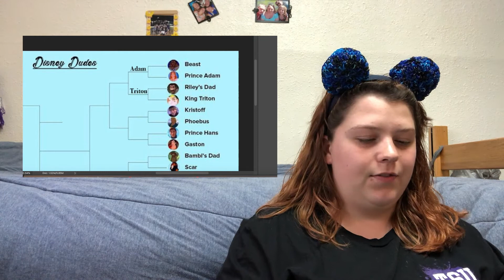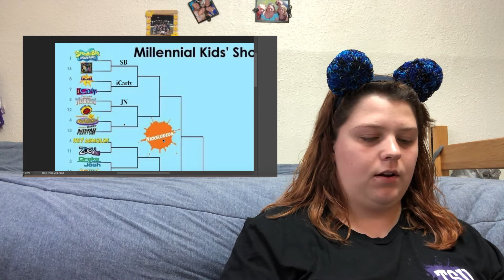VEDA Day 12: Disney Brackets Part 2!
Hi everyone! I'm doing VEDA, which stands for Vlog Every Day in April. I'm very excited to take on this challenge!